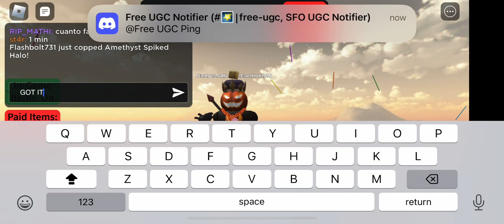SNIPING AMYTHYST SPIKED HALO #157 (THIS GAME IS FASTER THAN FLEX)